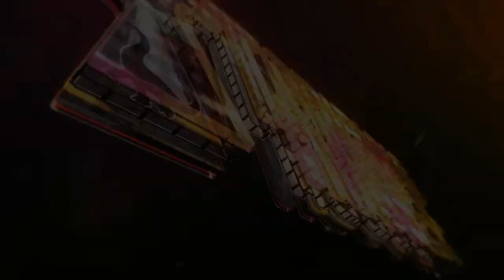TORTUGAS NINJA FUNKO VS QFIG ¿CUÁLES ESTÁN MÁS CHULAS?. TMNT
HOY OS ENSEÑO LAS TORTUGAS NINJA TMNT EN SU VERSIÓN FUNKO FUNKOPOP Y LAS COMPARAMOS CON LAS DE LA VERSIÓN QFIG, ¿CUÁLES ESTÁN MÁS CHULAS?